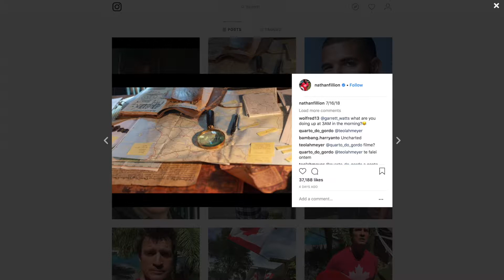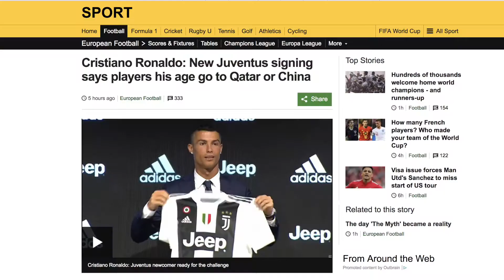Joystix News July 8-15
Your weekly dose of gaming news this week!